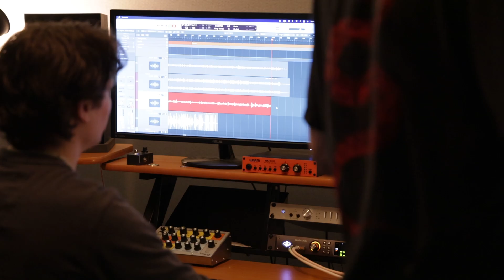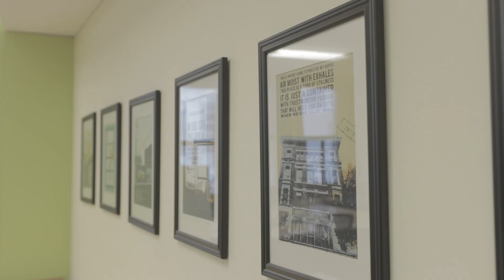Art is for Everyone!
At the Creative City Centre, we strive to be an inclusive and welcoming space, where everyone can experience art in many forms.  This video features clips from Abdulsalam Ash, Tai Reign, Geanna Dunbar, Judith Veresuk and Mitch Molnar.